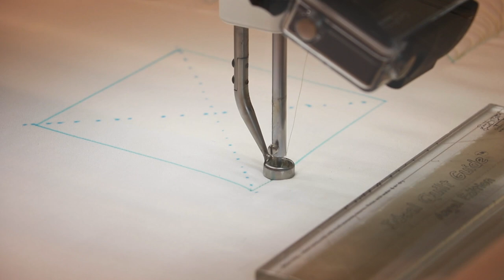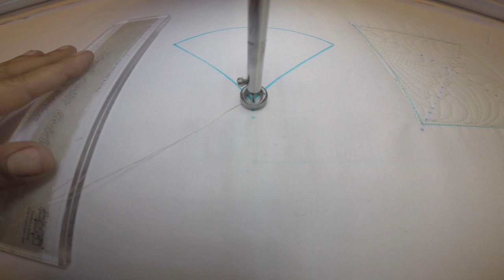slow train series: freehand feathers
Learn more by visiting my website at: mctavishquilting.com

I want to thank Cheryl Dennison, DeAnn Paulson, Lin Thompson, for the opportunity to quilt their quilts and share this video with you on quilting victorian feathers on a free-motion longarm machine.

Longarm Machines: APQS Millie (sales, service and training by Karen McTavish) authorized showroom in Duluth Minnesota.

Piecing credits:
Lin Thompson "Sparkling Pink Lemonade"

Piecing/modern quilt: Cheryl Dennison

Double wedding ring: Metro Rings Pattern by Sew Kind of Wonderful

Bohn Chalk Pencil

Dritz Purple Disappearing Ink Marking Pen,

EZ Quilting Blue Water Soluble Marking Pen (submerge in water to remove!)

Video production & sound: Kathy McTavish